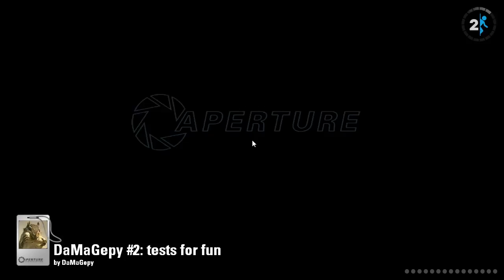Portal 2 PeTI - "DaMaGepy #2: tests for fun" by DaMaGepy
Blind playthrough. You can tell that this has good level design because every time I died it was my own fault and I knew what I did wrong. Also, I love the music this guy uses in his levels. And yeah, I know I cheated on the turret section by using that glitch...